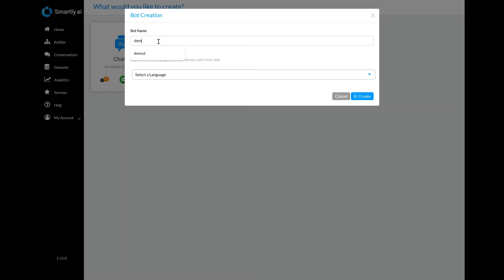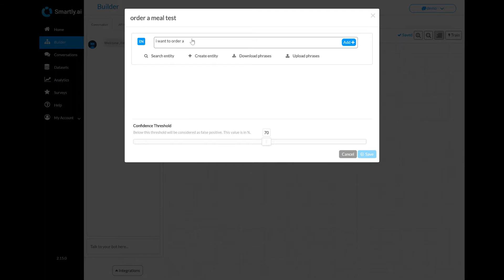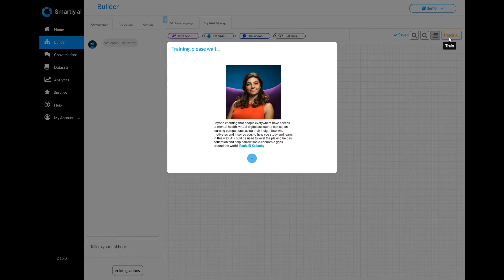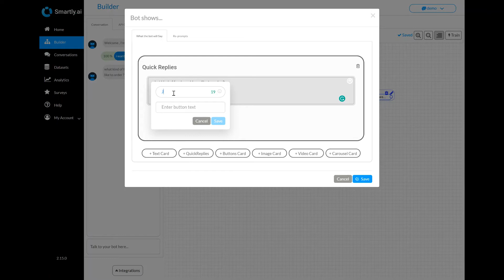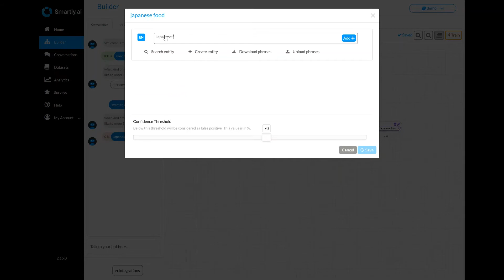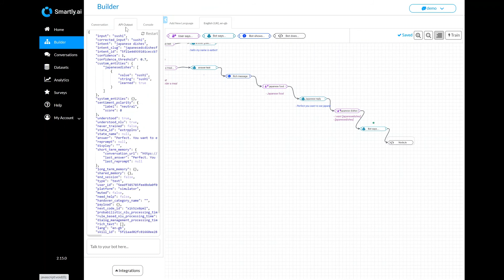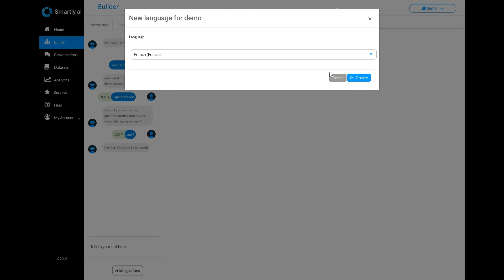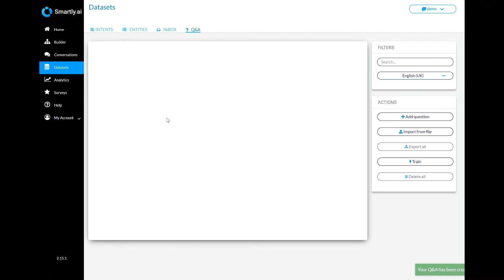Smartly.AI: Le Guide pour créer votre premier chatbot!